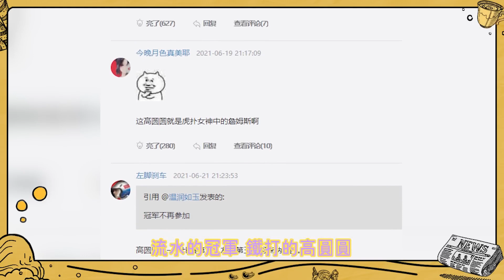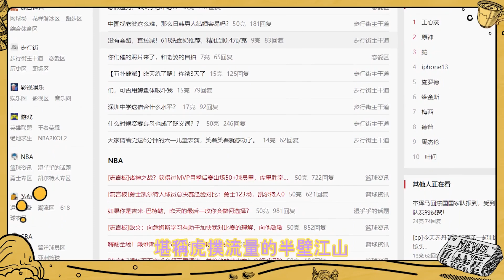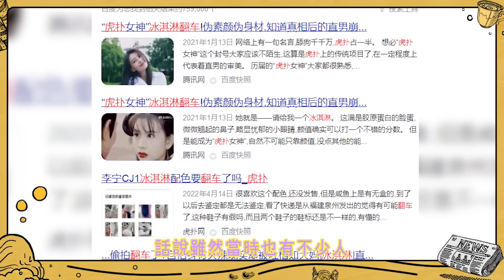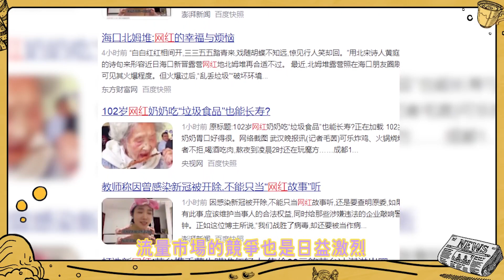線上身材傲人甜美的女神，線下照遭網友曝光，竟是虎背熊腰像四十歲大媽，榜一大哥連夜逃走 |峽谷課代表